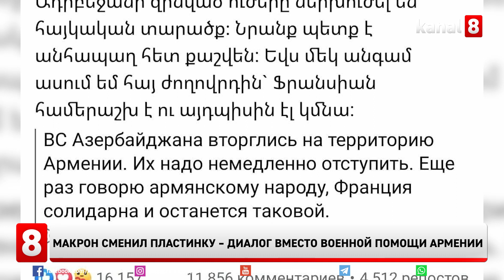Макрон сменил пластинку – диалог вместо военной помощи Армении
Эксперты назвали рабочий визит Пашиняна во Францию попыткой уравновесить влияние России в Армении. А обнадежить Макрон умеет.Еще до начала переговоров, во время совместного выступления с Пашиняном Макрон заявил, что Франция готова оказать помощь Армении по многим вопросам. В том числе, он говорил об освобождении диверсантов, задержанных после окончания второй карабахской войны.Макрон гневно и по армянски заявлял, что азербайджанские войска вторглись на суверенную территорию Армении должны покинуть ее незамедлительно. Язык доводил Макрона даже до предоставления Армении военной помощи.Однако на встрече с Пашиняном в Париже, французский вояка заявил о намерении способствовать установлению мира в регионе и развитию диалога между Арменией и Азербайджаном.